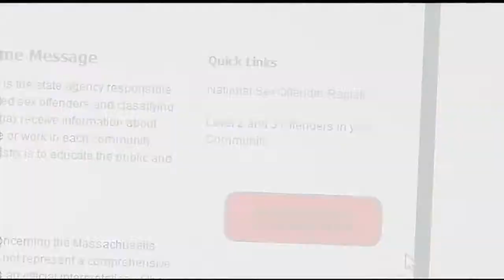I-Team: Halloween Sex Offenders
Many of your children went trick-or-treating on Halloween.  Many more will this weekend.